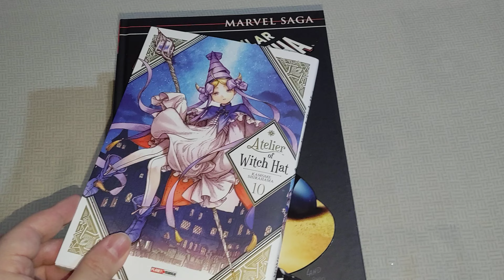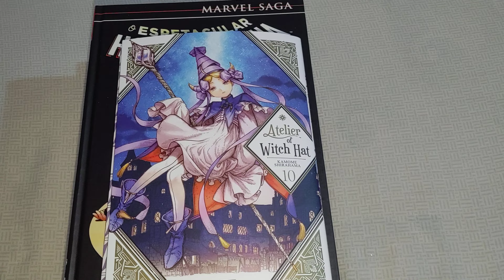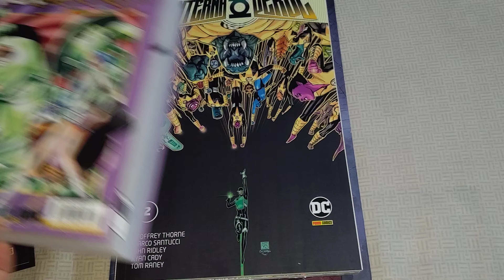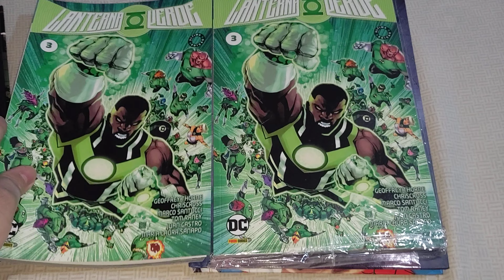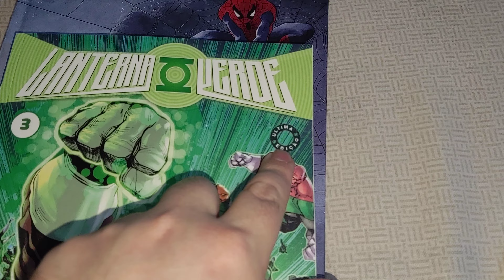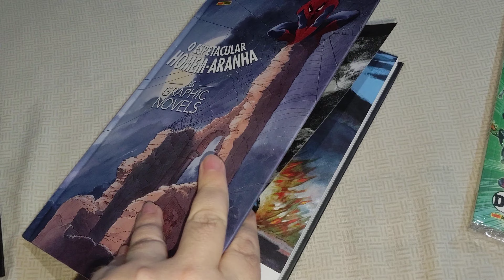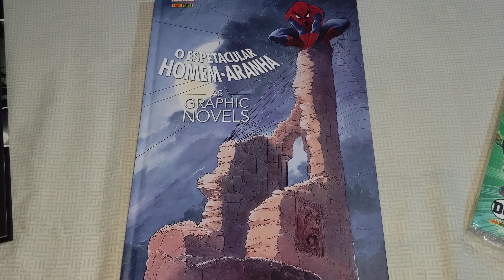Aquisições de 19 de dezembro 2022